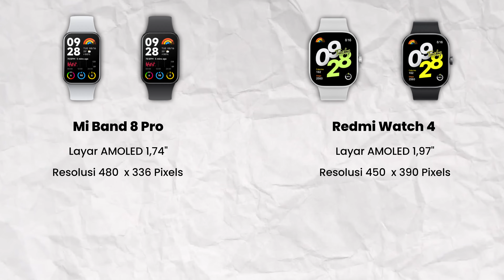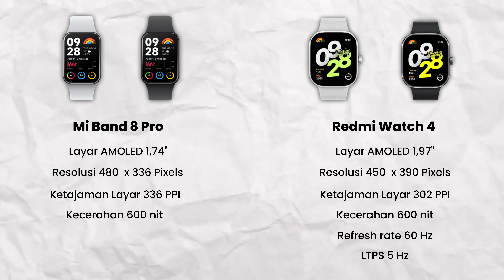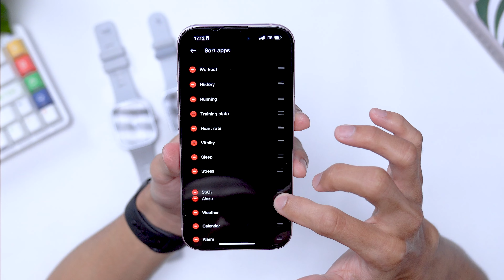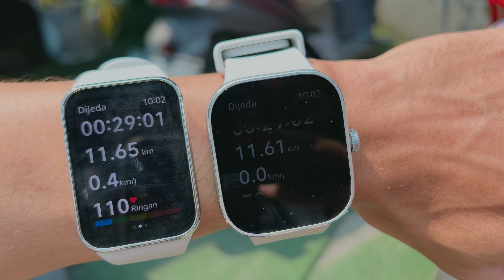JANGAN SALAH BELI❗❗ FITUR HAMPIR SAMA, SELISIH HARGA BEDA 300RB❓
Kalian Tim Smartwatch atau Tim Smartband ?

Link Pembelian:
Xiaomi Smart band 8 Pro